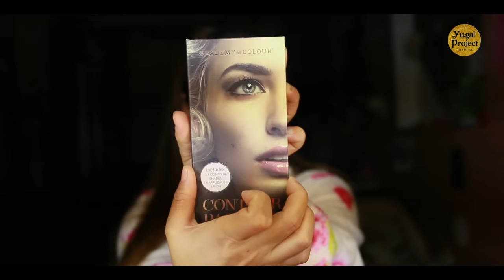Vampire Simple Make Up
Namaste!!!
And before my channel name was Dreamy Project after that i changed my name as Yugal Project,.
Vampire Make UP by Ranju Rai. Please follow on instagram and TikTok.

3. Canon EOS 5D Mark IV
4. Canon EOS 70D DSLR
6. Apple iPhone 7 Plus 128GB-
7. Apple iPhone 6S 64GB-
9. SanDisk Extreme Portable SSD 1 TB Up to 550 MB/s Read
10. Insta 360 One R
11. Editing Software- FCPX